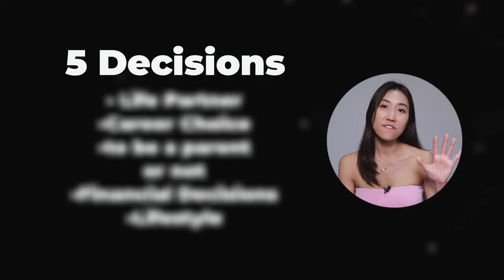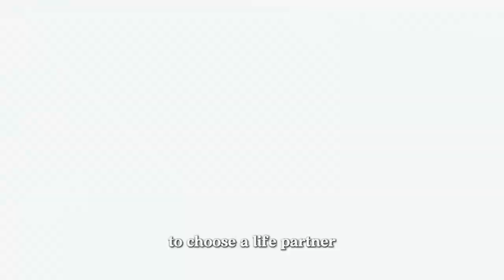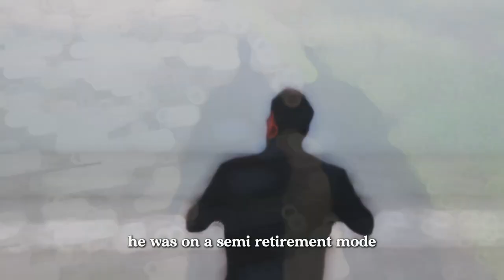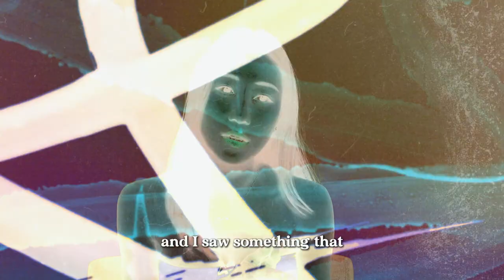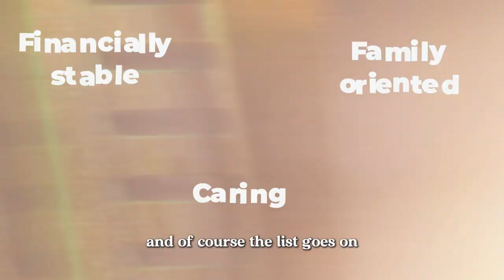5 Life-Changing Decisions That Transform Your Life | Part 1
These 5 life changing decisions that everyone will have to make in their life, will literally make or break your life, for the good or worse. I am sharing real life stories & my personal experiences to help you in making a wiser decision that will make your life much better! This 1st decision is the MSOT IMPORTANT decision you will ever need to make, in my opinion. Because, if you make the wrong choice, your life will be a disaster. But if you make the right choice, every day is like living in heaven on earth :) I know it because I experienced both & I make the right choice now. I hope you can learn a thing or two from this sharing.

This video covers only the 1st decision to keep the video short for bite-size consumption :)

Share your comments with me, I'd like to hear from you! :)

Timestamp:
0:00 Introduction
0:29 How this video will change your life trajectory
0:58 1st major decision
4:40 What I do not want in a life partner
6:10 What I want in a life partner
7:27 Spend quality time to know your life partner
7:45 Live together before getting married
8:50 Other major decisions
9:04 Outro